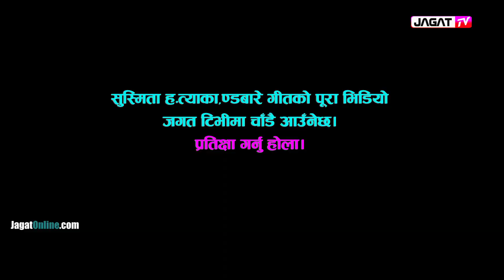सुस्मिताबारे गीतकी गायिका मिडियामा, गीत गाउँदै यसो भनिन्, गीत लेख्दा यस्तो भएछ Sushmita KC Singer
✨🎥अन्तरवार्ताकार/क्यामेराम्यान/सम्पादकः Ashok Sujan Shrestha, Jagat TV
♫ पोष्ट प्रोडक्सनः Jagat Media Entertainment
हामीलाई सल्लाह/सुझाव/जानकारी दिन सम्पर्क गर्नुहोस्ः–
जगत टिभीसँग तपाई यी सोशल मिडियाहरुमा जोडिनुहोस्ः–